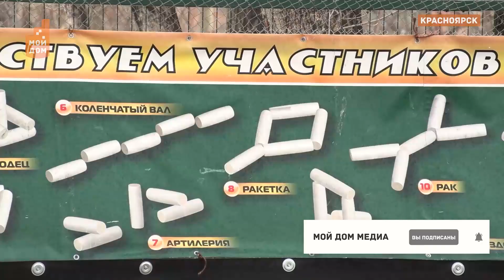Городки - один из самых любимых видов спорта в Красноярске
Городки - игра с более чем 300-летней историей. Родоначальником ее считается Александр Суворов. Сегодня в Красноярске работает федерация городошного спорта, проводятся соревнвания и туриниры